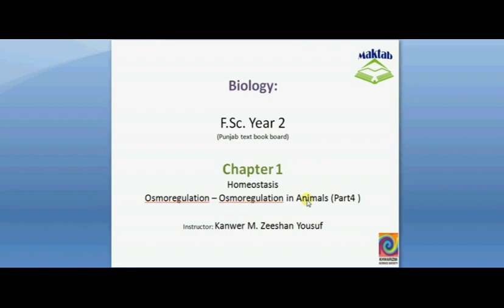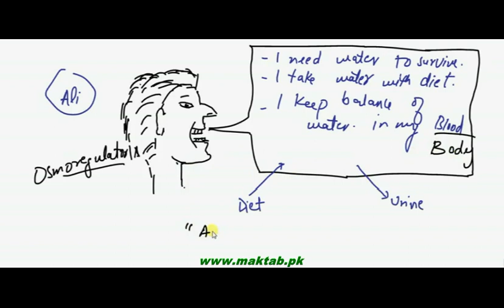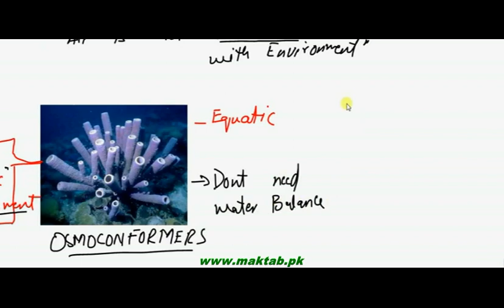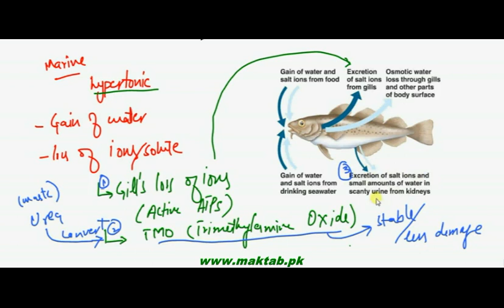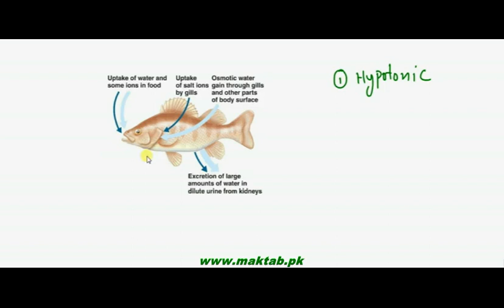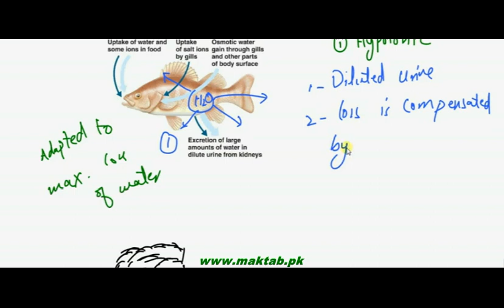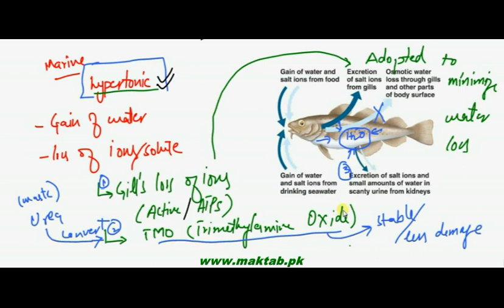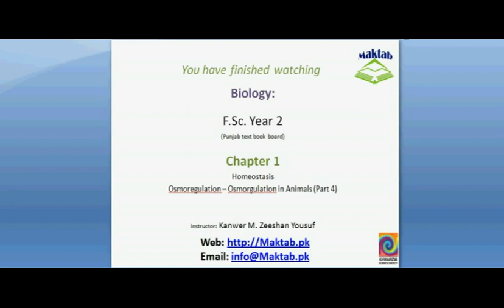FSc Biology Book2, CH 15, LEC 4: Osmoregulation in Animals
This video lecture from Homeostasis (F.Sc. second year Biology) covers: Osmoregulation in Animals – Water balancing in animals with different habitats. Osmoconformers and Osmoregulators. Find more e-learning material and educational video lectures in Urdu at maktab.pk. These videos are free to use for promotional and commercial purpose by keeping the credits to Maktab.